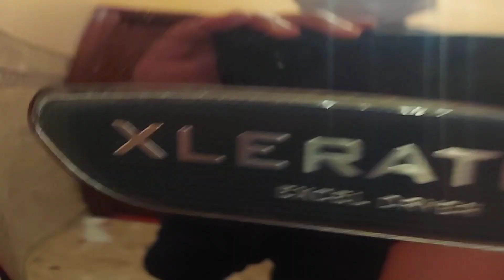Excel Dryer Xlerator | El Paraiso | Hempstead, NY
Booooo, another xlerappy, but at least this one is in the chrome color. This was made in 2011.